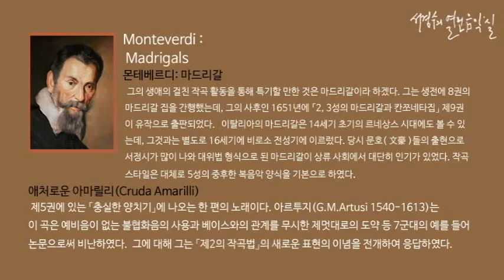Monteverd: Madrigals Cruda Amarilli_‘서경수의 열린 음악실’